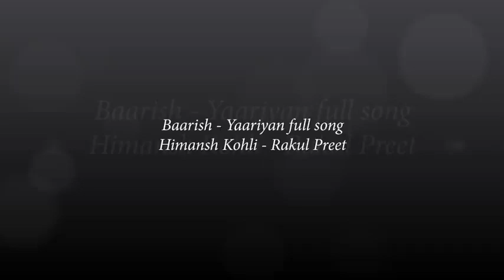꧁࿇♥𝑰 𝑳𝒐𝒗𝒆 𝒀𝒐𝒖 𝑴𝒚𝒀𝒐𝒖𝑻𝒖𝒃𝒆☠︎꧂